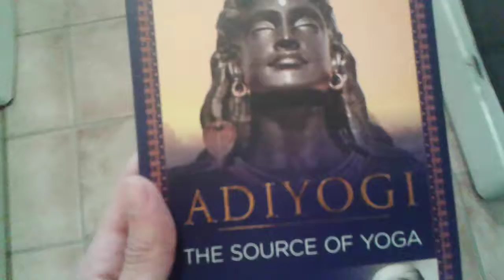The Only Solution is Dissolution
Heavy stuff